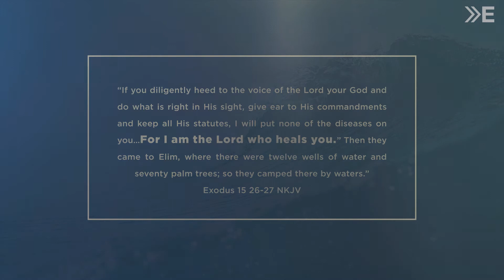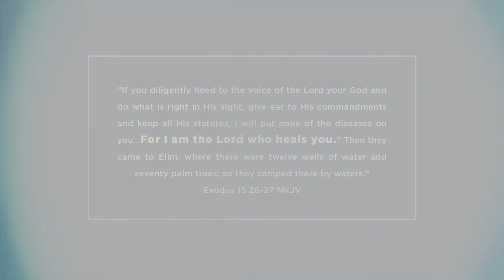ELIM Rise Waters Rise Promo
“Rise Waters Rise" (title track)
The new album Rise Waters Rise is available now!

A ministry of TheWell of Iowa (thewellia.com)